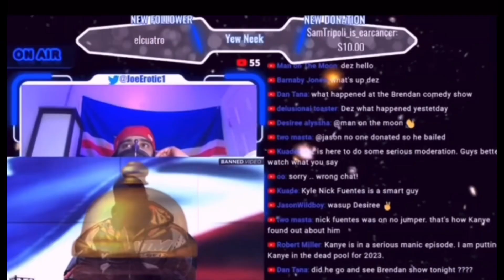Dave Chappelle responds to Kanye West joke thief allegations.